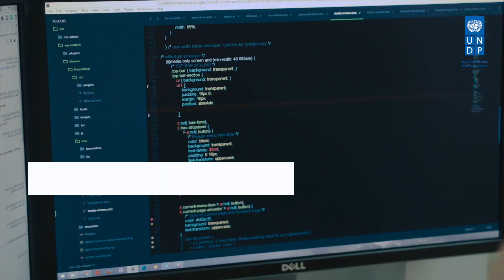What does Human Development Report 2019 say about Eurasia?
5 million people dropped out of middle class between 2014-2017 in Europe and Central Asia.

UNDP's Human Development Report for 2019 is out today.